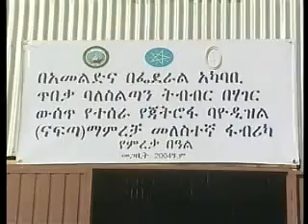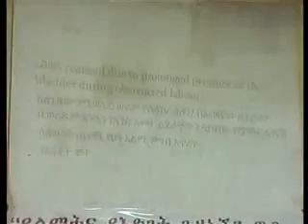Engineer Eshetu jatropha biodiesel machine wait the news for 6min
Engineer Eshetu Dessalegn innovate the first commercialized biodiesel machine in Ethiopia. Installed in Bati woreda, Ethiopia